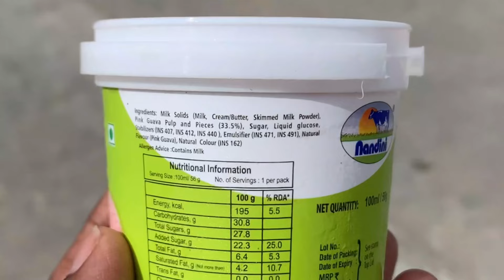Icecream parlour ತರ ವೆನಿಲಾ ಐಸ್-ಕ್ರೀಮ್ ಮಾಡುವ ವಿಧಾನ | 100% real vanilla icecream recipe in Kannada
ಬೇಕರಿ ವಿಪ್ಪಿಂಗ್ ಕ್ರೀಮ್ ಬಗ್ಗೆ ಸಂಪೂರ್ಣ ಮಾಹಿತಿ |

Postal address :
Nishchitha W/O Madhu
Sri Lakshmi Venkateshwara bakery,
Opp Gayathri talkies,
Lal bahaddur shasthri road,
Channarayapatna 573116
Hassan, Karnataka

Listen ad-free with YouTube Premium
Song
Heavenly
Artist
Aakash Gandhi
Album
Heavenly